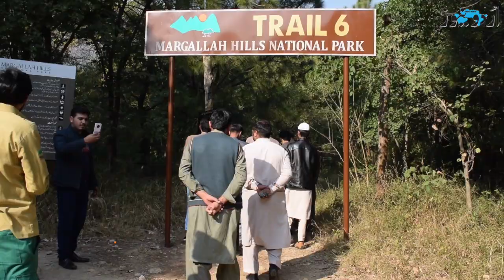اسلام آباد میں تیندووں کے گھر کی سیر، ’ہم نے ہر جانور کے پوائنٹ پر جا کر دیکھا‘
اسلام آباد میں تیندووں کے گھر کی سیر، ’ہم نے ہر جانور کے پوائنٹ پر جا کر دیکھا اور ہمیں ان کے تحفظ کے بارے میں گائیڈ بھی کیا‘